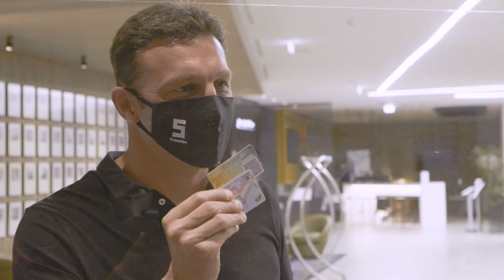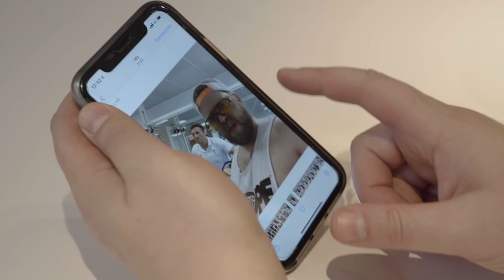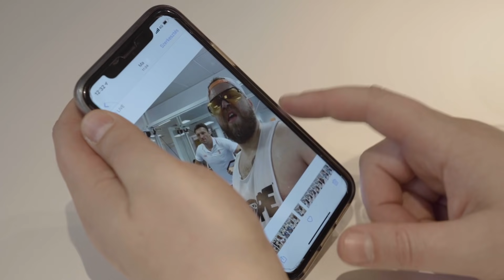Bemelegítünk a nyaralásra | Főszerepben Kiss Gergely és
Kiss Gergely háromszoros olimpiai bajnok vizilabdázóval és Katz Dáviddal készülünk az idei szezonra!

Aki az elmúlt időszakban kijött a gyakorlatból, annak bemutatjuk hogyan érdemes felkészülni az idei nyárra és újra belevetni magunkat az életbe!

A Danubius Hotels hivatalos YouTube csatornája, amelyen a hoteleinkről, akciókról, projektekről és dolgozoinkról tekinthetnek meg videókat.

Kövesse a Facebook oldalunkat, ahol friss információkat, exkluzív hotel ajánlatokat találhat

A Danubius Hotels 15 városi szállodái közé tartoznak Magyarország legrégibb, legpatinásabb szálloda épületei, kiváló városi hotelei. Kiemelkedő egyéni és csoportos üzleti szolgáltatásokkal rendelkeznek, egyedülálló konferenciaszolgáltatásai a Danubius me: márka köré csoportosulnak. A Danubius Hotels All inclusive és gyerekeknek szóló Bubbles Club szolgáltatásai a családi utazóknak szóló ajánlatait is színesítik. A vállalat a 2019-es Év munkáltatójaként büszke arra, hogy nemcsak üzleti szolgáltatásaiban, de munkáltatói szemléletében is innovatív, vallja, hogy a vendégek és a munkavállalók egyformán fontosak a cég számára.

Official YouTube channel of Danubius Hotels, based in Hungary, is one of Europe's most significant hotel enterprises.

Join Danubius Hotels in Budapest on Facebook to keep up to date on the latest city information, special events and exclusive hotel offers.